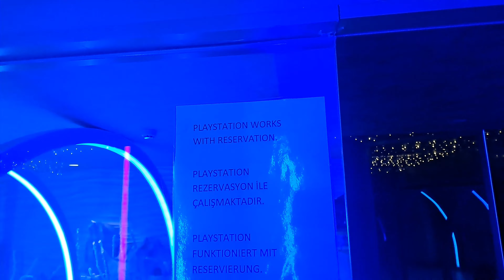Titanic Deluxe Lara Antalya - Fun Aktivitäten Indoor - English Deutsch